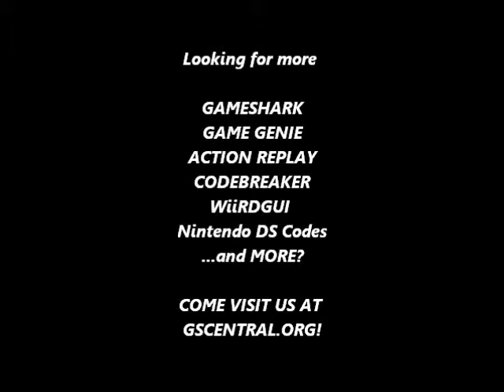GSCentral - Captain Commando (SNES) - 1 Hit Kills (GG)